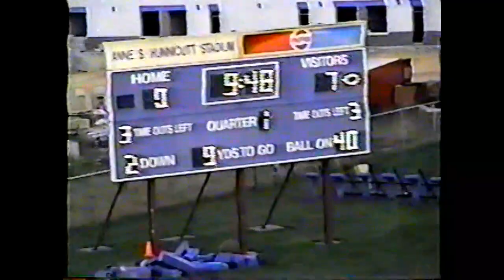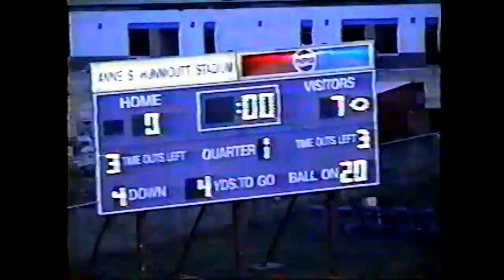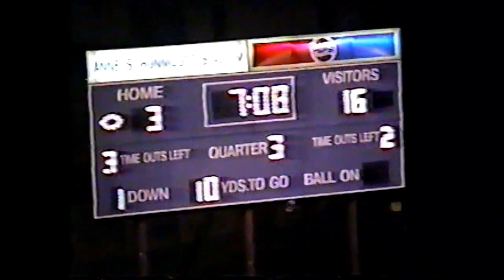Bluefield Beavers Vs Princeton 1999 Football